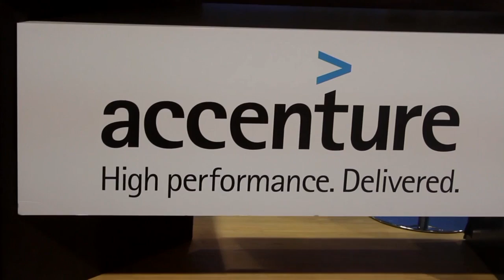Kickoff Day 3 | AWS re:Invent 2015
01. Kickoff Day 3 AWS Re:Invent 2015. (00:18)
02. Is it a 3-Horse Race Between Amazon, Google and Azure?. (01:05)
03. Amazon's Creation of an Abstraction Layer for Devices. (03:00)
04. Building Distributed Architectures and the Opensource Ecosystem. (04:36)
05. Internet of Things and the Money Stream. (05:32)
06. What Needs to Happen at the Infrastructure Level with IOT. (06:48)
07. Winners and Losers in the Ecosystem. (07:45)
08. Wikibon's Analysis of the EMC Situation. (09:56)
09. Disruption and the Change in Capital Markets. (12:17)
10. Highlights of the Cube and Silicon Angle. (13:20)

Amazon goldmine: AWS disrupts yet again with IoT platform
by Betsy Amy-Vogt | Oct 8, 2015 |

“It is the first time that [the Internet of Things]has really resonated with me,” said Wikibon’s Stu Miniman about Amazon Web Services, Inc.’s (AWS) announcement of the long-awaited IoT platform for AWS today at Amazon re:Invent 2015 in Las Vegas.

Disruption, datascience and change

Kicking off the final day of coverage from Amazon re:Invent 2015 for theCUBE, from the SiliconANGLE Media team, were Miniman, John Furrier and Brian Gracely. The discussion focused on three main takeaways: How Amazon continues to disrupt and innovate, the IoT and importance of datascience, and how capital markets are changing.

The data goldmine

The buzz on the morning’s keynote centered around the announcement of the IoT platform for AWS. Describing the IoT as “a goldmine!” Furrier said that Amazon’s announcement is “a boom for data science.” Gracely agreed: “It’s a good day to be a data scientist.”

Miniman warned AWS competitors: “If you don’t have a full platform, you’re out of this game.“ Although Furrier stills sees Google and Microsoft Azure as in the race, he said that Amazon is “clearly thundering hard and leading the pack.”

Comparing Amazon with its competitors is like comparing “apples and kumquats,” added Gracely.

Capital markets are changing

Amazon is disrupting the margin structure inside the industry, according to Miniman, who stated that: “Infrastructure companies are going to have to change because the way they’ve done things over the last decade is no longer relevant.”

theCUBE team also discussed the rumor that Dell, Inc. and EMC are discussing a merger, with Gracely saying, “If it comes to fruition, it will be a huge deal. … Amazon would kill for EMC’s customer base; they’re the Fortune 500, the big guys.”